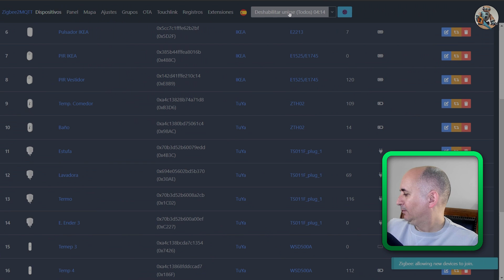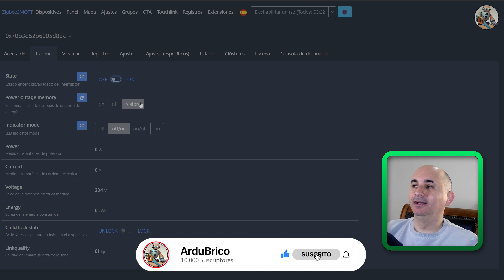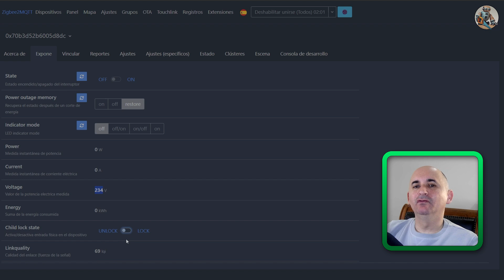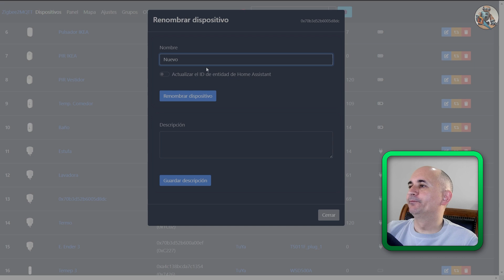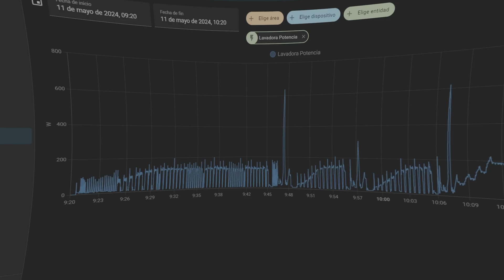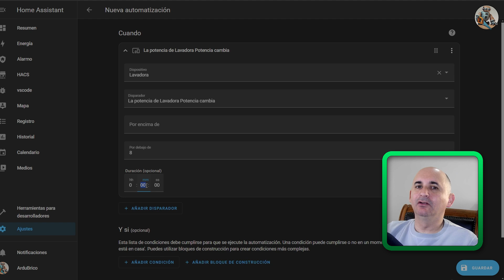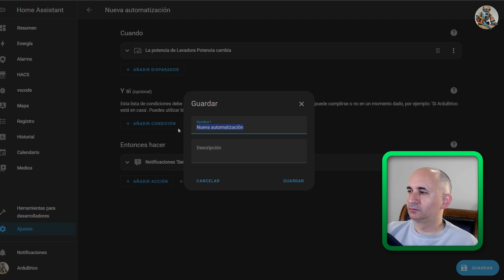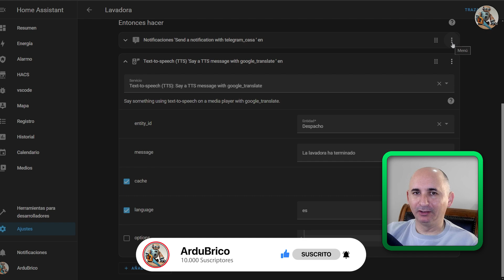Mi lavadora me avisa cuando ha terminado! Con un enchufe inteligente ZIGBEE y HOME ASSISTANT.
Vamos a utilizar un enchufe inteligente Zigbee para monitorizar el consumo de nuestra lavadora, lo puedes hacer con cualquier dispositivo eléctrico( siempre que no supere la capacidad del enchufe), y con una automatización, hacer que nos avise cuando ha terminado el ciclo de lavado, tanto por Telegram como por mensaje de voz a través de los altavoces de Google.

Enlaces de compra (Amazon):
SONOFF Universal Zigbee 3.0 USB Dongle Plus
Enchufe Zigbee

00:00 Introducción
00:35 Integrando el enchufe Zigbee
04:14 Leyendo el consumo de la lavadora
06:08 Creando las automatizaciones
08:43 Conclusión